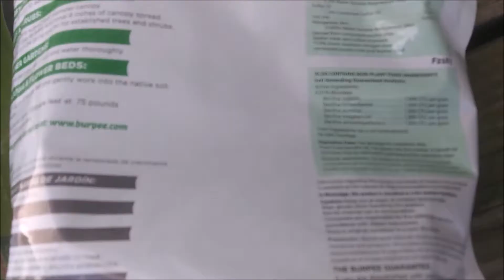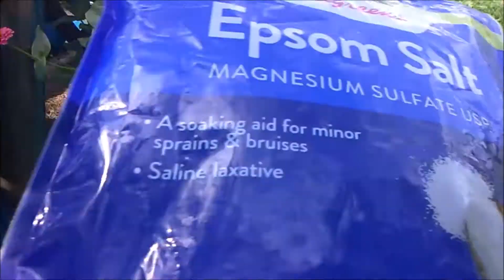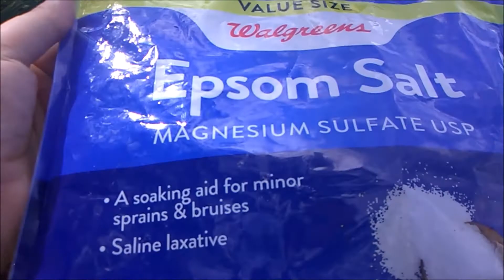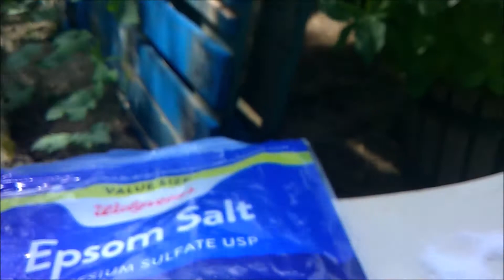Все об удобрениях #203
Видео о люффе (природной мочалке):
1) Выращиваем мочалку (люффу) #163 (В этом видео : Как прорастить семена люффы (мочалки)//Высаживание рассады в открытый грунт//Виды опоры для люффы)

Всем привет и добро пожаловать на мой канал.  Меня зовут Ольга,  я замужем. Живу в Северной Америке. В настоящее время я живу в Штате Миссури, мы переехали сюда из Штата Аризона. Я люблю садоводство, люблю готовить.  У меня есть замечательный муж и пес Бруно, вы часто можете видеть их в моих видео. Снимаю видео про животных, насекомых, растения, природу, про свою жизнь. Также делюсь рецептиками. Изначально открыла этот канал и записывала видео как видео дневник для себя, для родных и друзей, но потом решила сделать канал открытым для всех,  никого не принуждаю смотреть, негативные зрители отправляются в черный список навсегда. Постараюсь показывать как можно больше интересного.